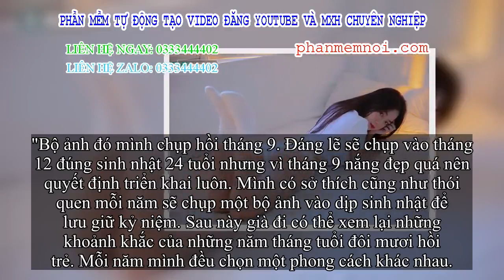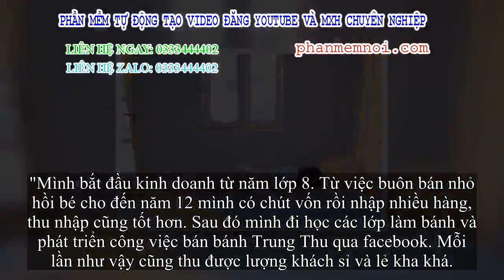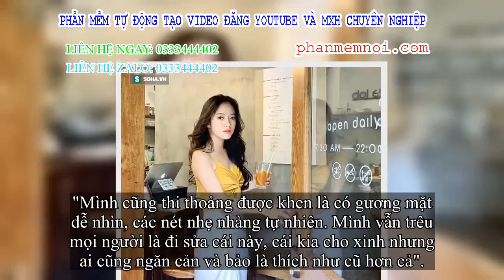✅ Cô gái 23 tuổi nổi bật trong bộ ảnh gợi cảm: Biết kinh doanh từ lớp 8 và 'bán cả thế giới'